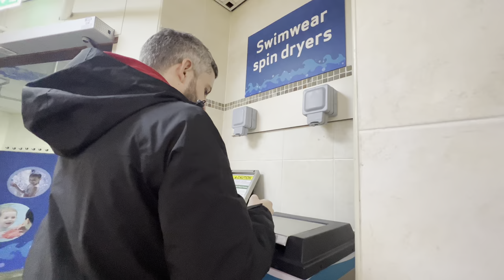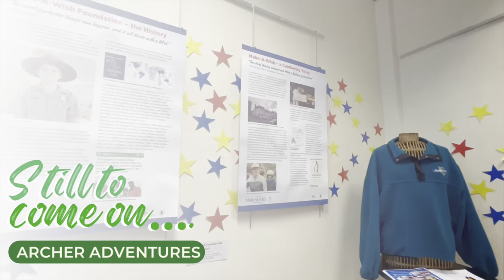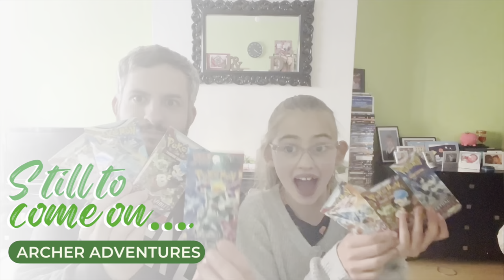WAKING UP TO WILD DEER! SLIDES, AND RAPIDS at CENTER PARCS LONGLEAT FOREST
Hey! And welcome to DAY 4 ! Of our 4 day get-away to Center Parcs Longleat Forest.
Today we woke up to THREE WILD DEER RIGHT OUTSIDE OUR BEDROOM WINDOW!

We take our final bike ride through the forest.

Try out ALL OF THE PROJECTION SLIDES!

And CHAOS ENSUES ON THE RAPIDS!

We’re celebrating my amazing daughter who only has half a heart hitting the big milestone of turning 13 years old!

COMING IN 2023: Dawn-Louise’s 8th cardiac catheter surgery, seeing Russel Howard and Six the musical live, many days out, dog walks, paw paddock visits and a MASSIVE SURPRISE STILL TO BE REVEALED later this year!

Coming in 2024: ANOTHER BIG SURPRISE

👊🏻 Half A Heart, Not Half A Life❤️💙